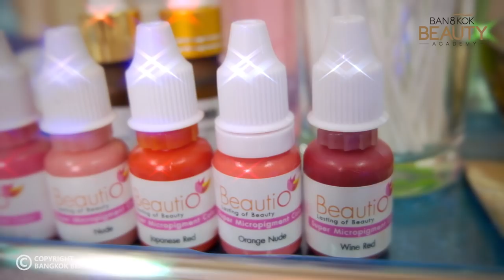Shading Lips by Master Vaniya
A premium digital machine is used to carry out the lips shading to create beautiful, dimensional and natural lips and adjust the shape and cupid’s bow.

Address: Bangkok Beauty Academy, 1056/39 Casa City Ramkhamhaeng, Ramkhamhaeng Road,  Huamark, Bangkapi, Bangkok, 10240 THAILAND